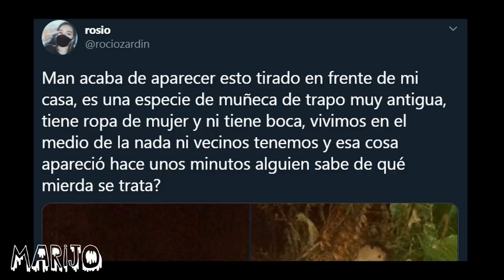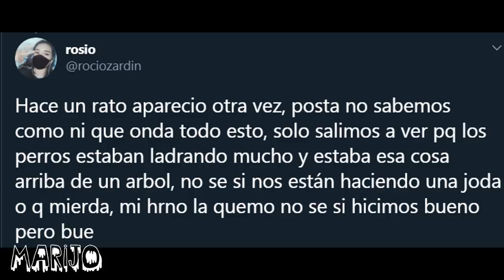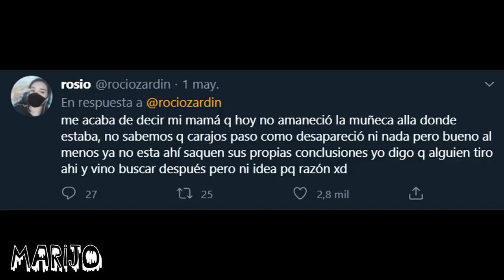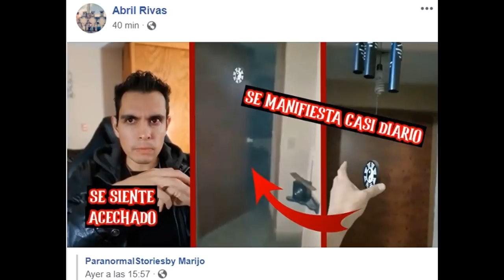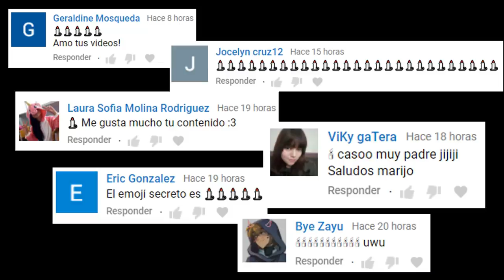APARECE DE LA NADA UNA MUÑECA HORRIBLE EN SU CASA Y CUANDO LA INTENTAN QUEMAR, LA MUÑECA GRITA!!! 😰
Los quiero :)!